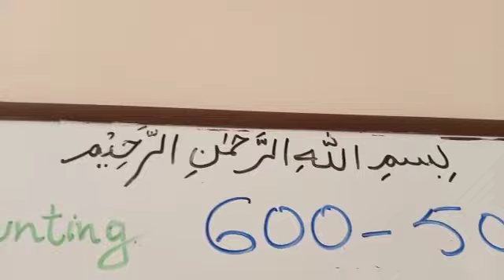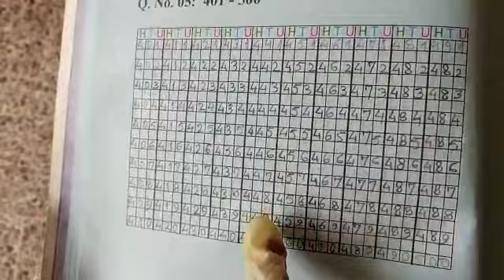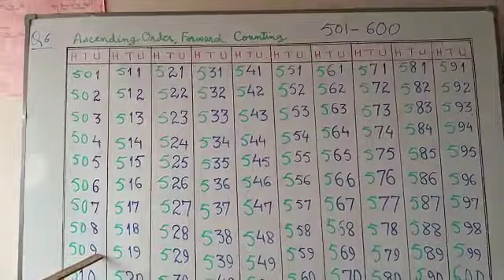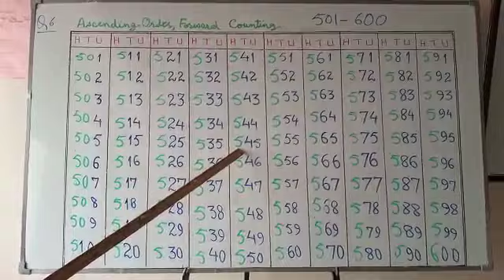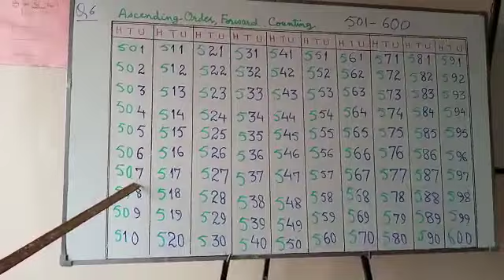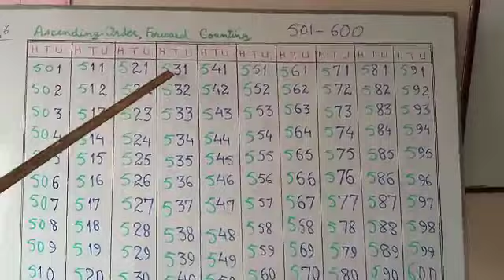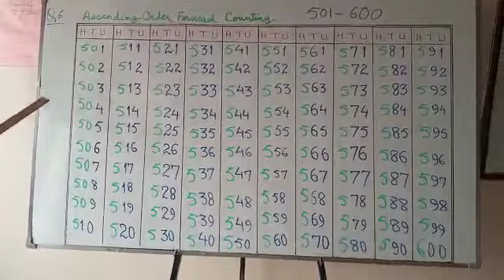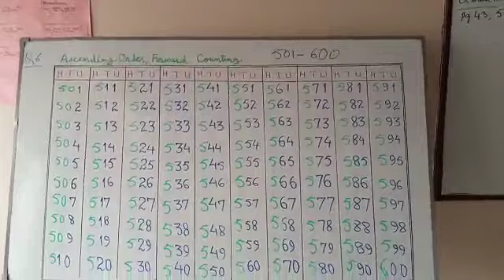PVI Math Ex1.2, Q6&16( Pg43&51),501-600,600-501 Lect#20 Day1